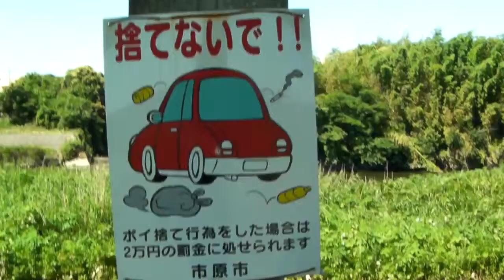ラジコンヘリ 空中散布